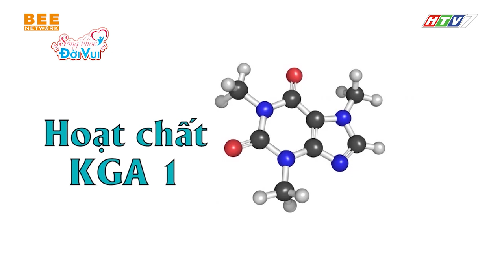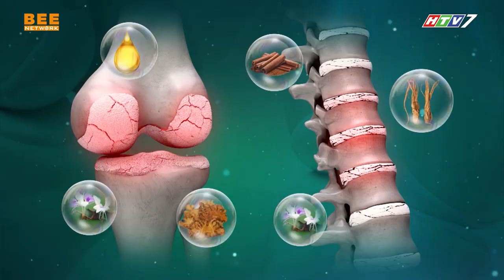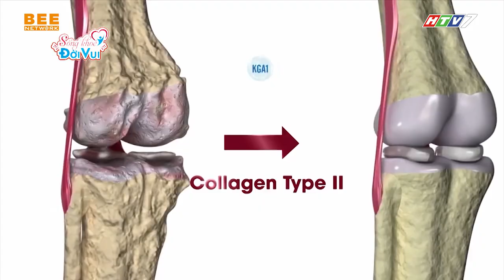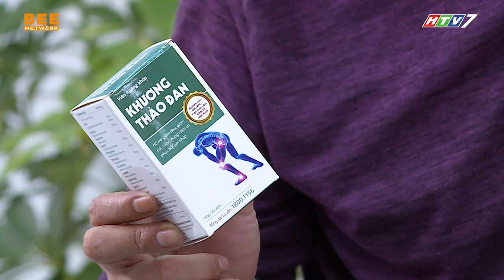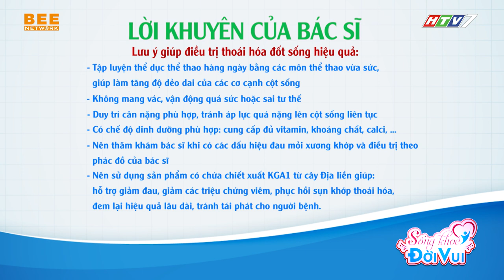SỐNG KHỎE ĐỜI VUI TẬP 8 | Thần dược chữa ĐAU NHỨC XƯƠNG KHỚP siêu đỉnh cao